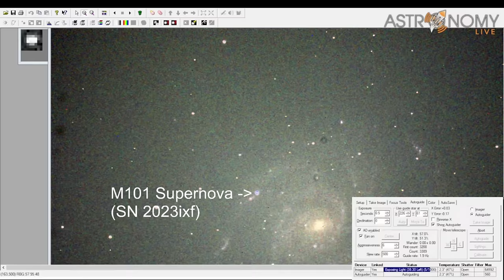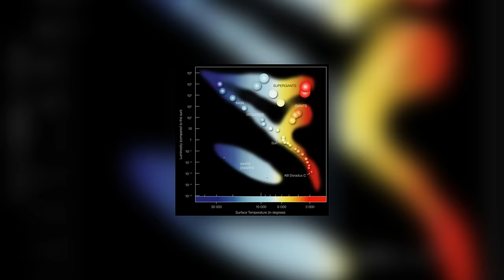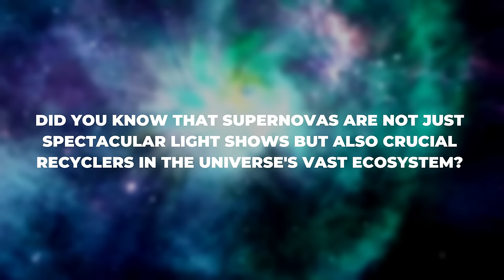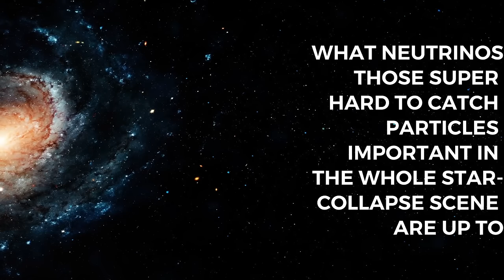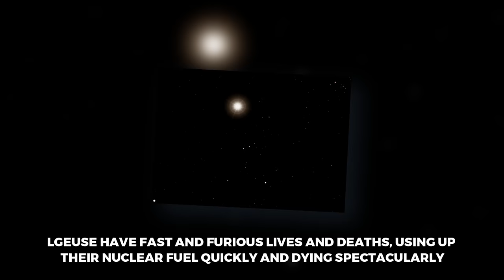🔴 LIVE NOW: James Webb Telescope REAL Live Footage Of Supernova!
The James Webb Space Telescope has revealed an extraordinary supernova deep within the Pinwheel Galaxy, found between the constellations of Ursa Major and Boötes. A massive star, much bigger than our Sun, has exploded, scattering elements like iron and carbon across the universe. This incredible event is the nearest supernova to Earth we've seen in ten years, lighting up our night sky. What hidden secrets could this huge space explosion show us about our universe?

Join us to witness the real footage of this spectacular cosmic event live now! James Webb Spots a Bright Burst in Space Guess what? The James Webb Space Telescope just caught a massive star going out with a bang in a distant galaxy, lighting up the cosmos! The James Webb Space Telescope has captured a spectacular burst of light from a supernova, far off in the universe in the Pinwheel Galaxy, also known as Messier 101 or M101. This galaxy, located millions of light-years away from us, is like a giant star city, full of stars and cosmic leftovers, stretching across 170,000 light-years.
This particular star was way bigger than our Sun and had been burning its fuel for millions of years. Eventually, it got too heavy and blew up. Now can you witness a Supernova? Well you can watch SN 2023ixf, as it bursts into
brilliance live online.